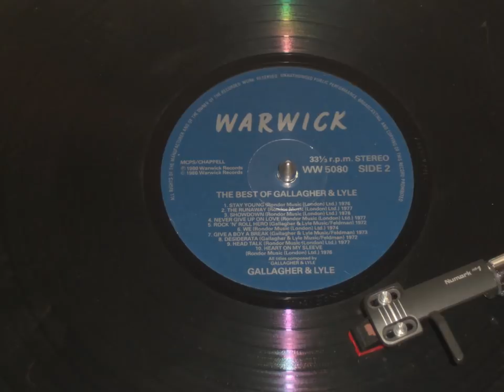GALLAGHER & LYLE - STAY YOUNG ( VINYL 1980 ) ( ORIG TRACK IN BREAKAWAY ALBUM 1976 )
Gallagher & Lyle - STAY YOUNG . This is the vinyl version of the song taken from their BEST OF GALLAGHER & LYLE Album which was released in 1980 .Written by Benny Gallagher and Graham Lyle the song was originally a track from their Hit Album BREAKAWAY released in 1976 .  In the United States "Stay Young" was covered by Don Williams late in 1983 and it became his fifteenth number one country hit. The single went to number one for one week and spent a total of twelve weeks on the country chart.

LISTEN TO OTHER SONGS FROM THE ALBUM THAT ALSO FEATURED ON THE ALBUM  THE LAST COWBOY ;

LYRICS :

Ah don't you lose that light in your eye,
Never too late to love, never too late to try,
When somebody needs you, give them all you can give,
When you're livin' to love, you're lovin' to live.

Chorus:
Stay young keep your wheels in motion,
You've got everything that you need,
Stay young with your rock and rollin'
All the best things in life are free

Ah, don't you feel like playing the fool,
Step out of line, break all the rules
Don't let them tell you it's not for you
Don't go growin' old before you're due.